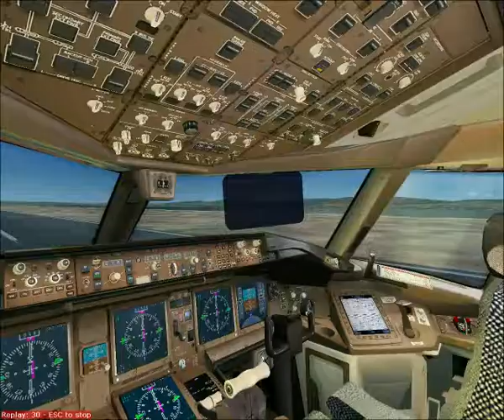(FS2004) Boeing 777-300 landing (Asiana air) 6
(FS2004) Boeing 777-300 landing (Asiana air) 6  : Kansai international airport